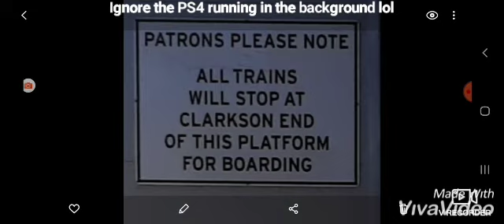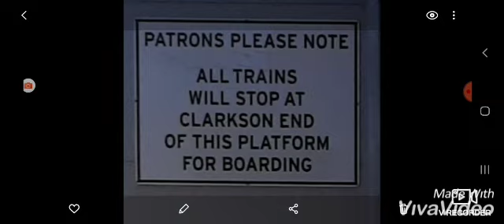Talking About Perths Current Lockdown Status